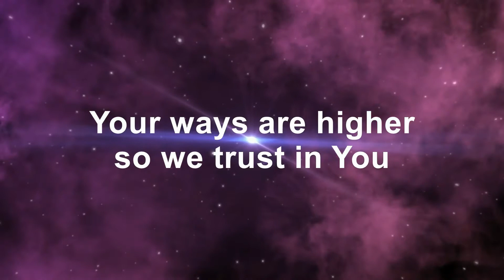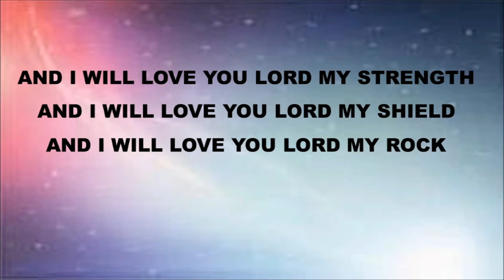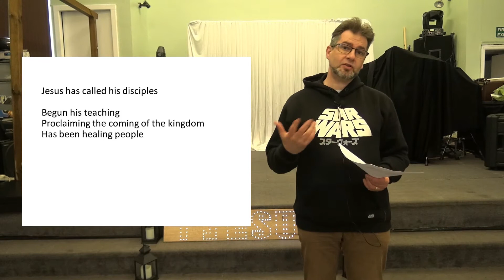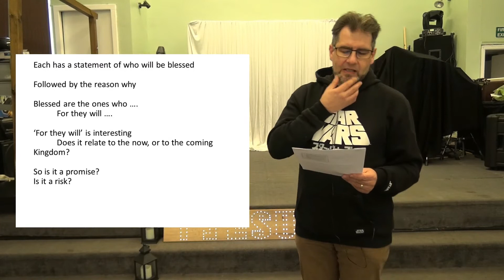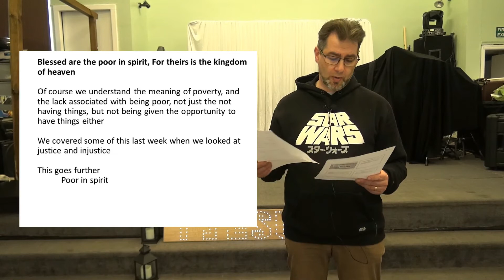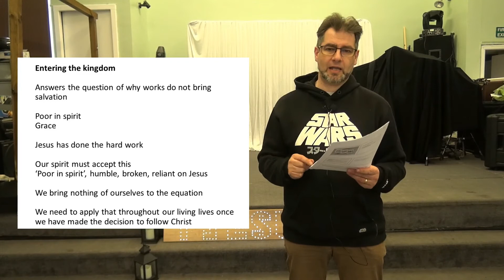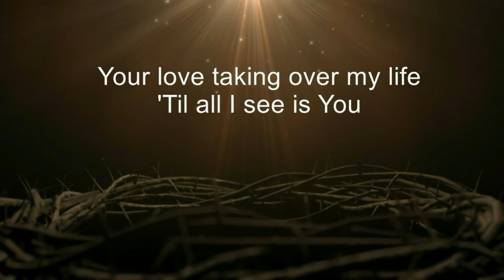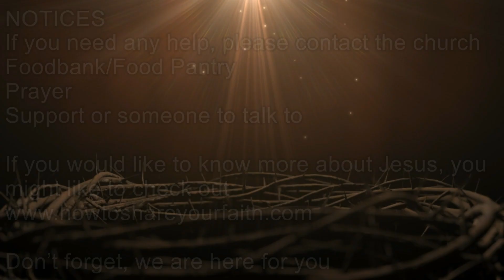2021 05 02 Beatitudes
Join us at 11am for our worship and message. This week James begins our series looking at the beatitudes.
James introduces the series and looks at the first of the beatitudes - Blessed at the poor in spirit.

Please post comments and share the video and your experience with your friends.